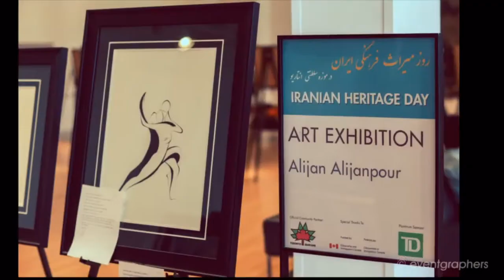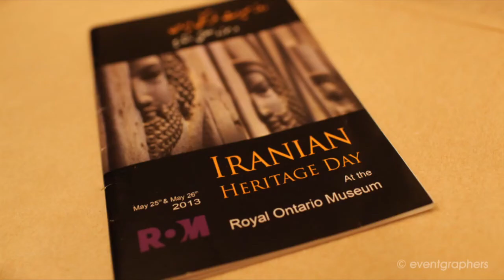EventGraphers @ Iranian Heritage Day 2013 at ROM (Royal Ontario Museum)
for more information about our artistic services.

This slide show does not represent all the performances for this event.

Special programs during Iranian Heritage Day will include authentic Iranian musical and dance performances, as well as displays of magnificent Persian works of art including carpets, paintings, and works of calligraphy. In addition, having access to the large auditorium in the lower floor of the ROM, there will be an opportunity for screening documentaries and listening to the insights of leading Iranian artistic and literary figures.